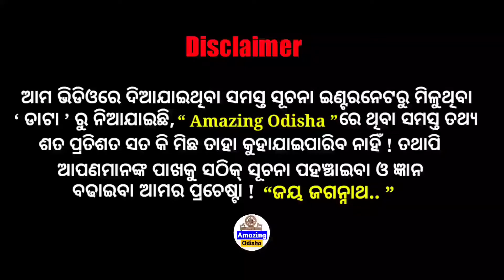କଙ୍ଗନାଙ୍କ ଲଙ୍ଗଳା ଫଟୋ ଦେଖେଇ ଏମିତି କହିଲେ ସୁର ରାଉତରାୟ । ଶୁଣିଲେ ଆପଣ କାନରେ ହାତ ଦେବେ ଏବଂ ବହୁତ ହସିବେ..!!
NB👉 IF YOU OWNER OF ANY THIRD PARTY
IMAGE VIDEO MUSIC IN THIS VIDEO IF I AM
USING IT .IF YOU THINK I WILL MISS USING OF YOUR PRODUCTS PLEASE TELL ME BEFORE YOU TAKE ANY ACTION I WILL REMOVE IT IN 24 HOUR THANKS YOU.

Permitted By Copyright Status That Might Otherwise Be Infringing.

THANKS FOR
WATCHING.